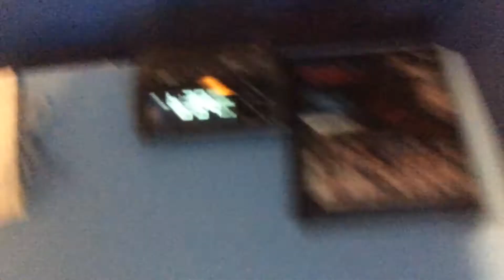Required weekly test (EAS #67) (Radios: midland hh50, wr400) ( KEC56 ) 6-3-20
Here is a required weekly test for station KEC56.